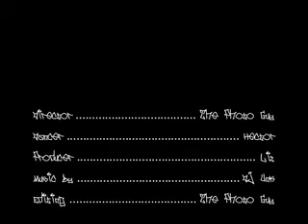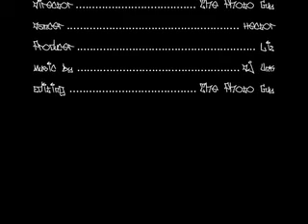Hector Walk It Out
The Photo Guy Productions Presents...

Watch closely as Hector performs his ultimate "Walk It Out"